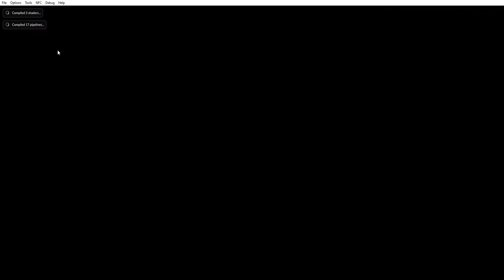Yoshi MAD! 9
how to delete youtube